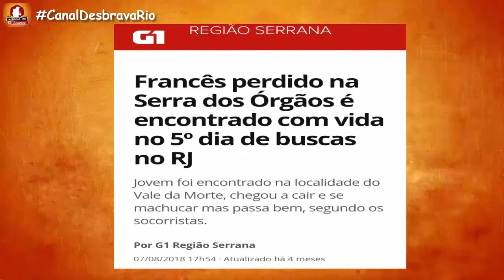Retrospectiva 2018 | Como será 2019 | Rewind | Canal Desbrava Rio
Galera, demorou um pouquinha a mais que o previsto mas saiu o vídeo da Retrospectiva 2018, assiste pq esta bem legal e para vc ficar sabendo o que rolou em 2018 e o que vai rola em 2019... Lembrando que vc pode nos acompanhar nas nossas redes sociais: FaceBook e Instagran

E ai gostou do vídeo ? Quer ver outros vídeos assim show de bola como esse ? Então fique ligado no Canal Desbrava Rio, comente o que vc achou da nossas aventura, compartilhe e click no gostei, da uma olhada nas fotos que estão no facebook e instagran e SE INSCREVA no nosso Canal.